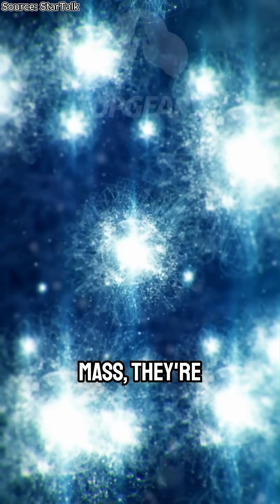Does a Photon Have Mass? | Neil deGrasse Tyson Explains Photon Energy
Join Neil deGrasse Tyson as he dives into the fascinating world of light and mass. Do photons, the particles of light, actually have mass? How can something without rest mass still carry energy and momentum? Discover how Einstein’s equation E=mc² connects energy and mass, and how photons defy everyday logic while shaping our understanding of the universe. This mind-expanding explanation makes quantum physics a little clearer for all space and science lovers.